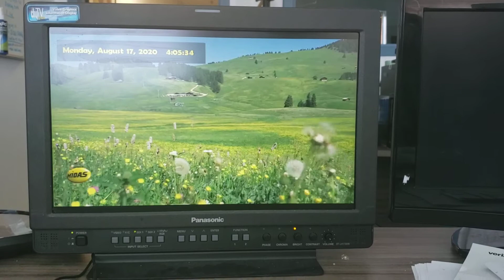ChyTV HD BB Clock Logo Demo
This is brief demonstration of the ChyTV HD-BB graphics system showing a variety of clocks and logos overlaid on top of live HD-SDI video.  The output is also HD-SDI.  Notice the varying positions, transparency levels, fonts and colors and animations.